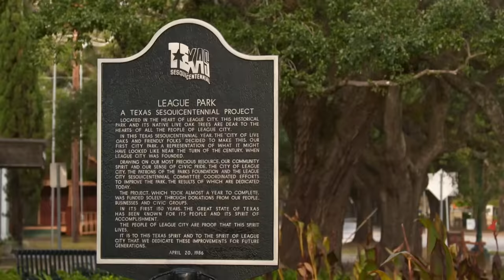The Busbys Compete Against Each Other In An American Football Match! | OutDaughtered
The Busbys celebrate Thanksgiving early by playing an American football match and eating nachos! Later, the quints share what they are thankful for.